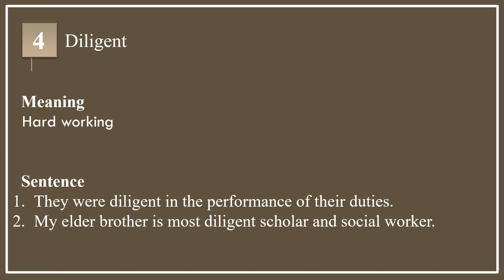IELTS Strong Vocabulary ( PART 5) | Band 9 IELTS VOCABULARY | For Speaking and Writing Task 2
IELTS Strong Vocabulary | Band 9 IELTS VOCABULARY | STRONG VOCABULARY 12/10/2022

vocabulary for Ielts writing task 2
Ielts vocabulary band 9
Ielts vocabulary list
strong vocabulary
powerful vocabulary { part 1}

9 band vocabulary words for ilets writing task 2
IELTS Writing Task 2 VOCABULARY
IELTS Strong Vocabulary | 8.0 Band Vocabulary for IELTS Writing Test
Writing Test Essential IELTS Vocabulary Tips
BEST VOCABULARY FOR IELTS
IELTS Speaking PHRASES You Must Know | Band 8 Vocabulary
Vocabulary words for IELTS writing and speaking
ELTS vocabulary | 7.5 band vocabulary for writing, speaking